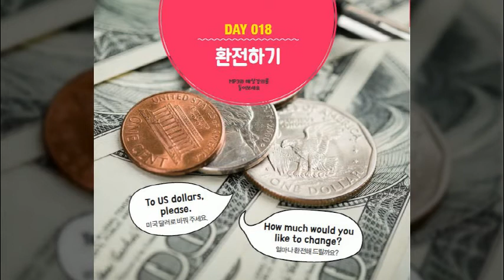여행영어 100일의 기적 (Day 018_출국준비_환전하기)